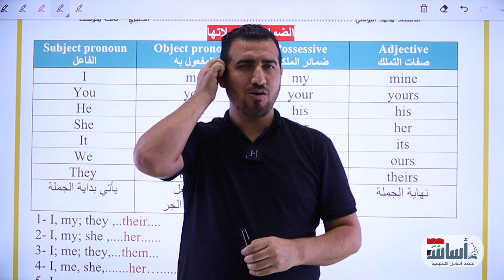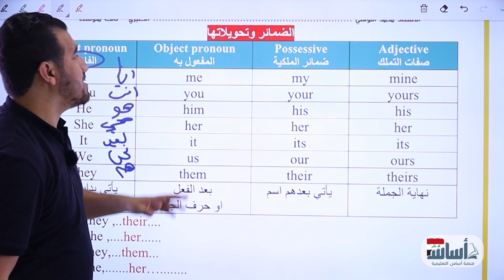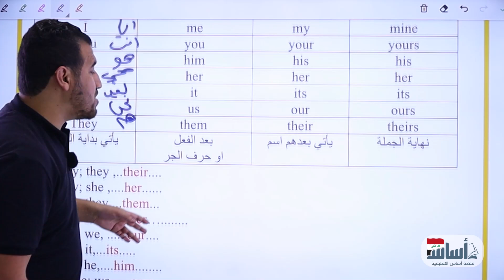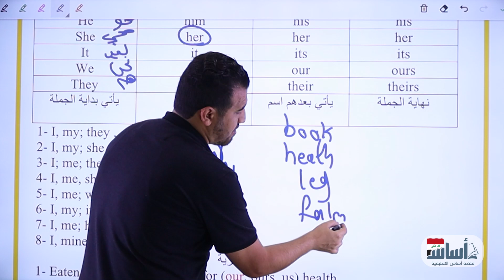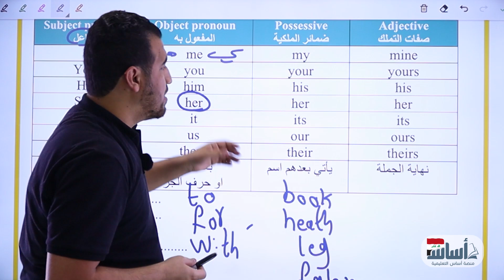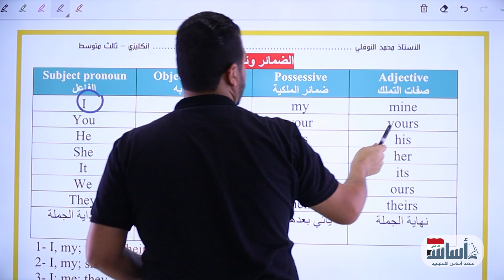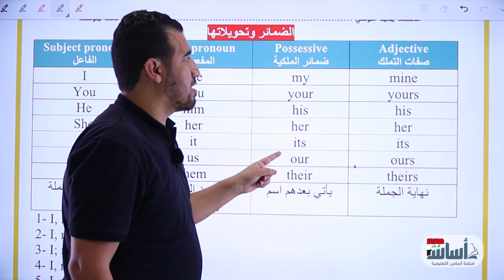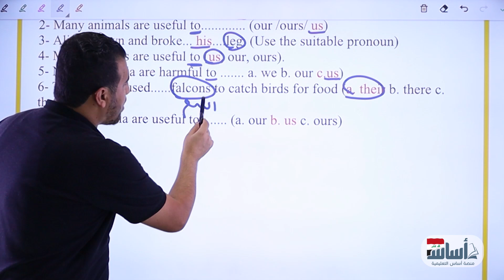انكليزي ثالث متوسط || اليونت 3 || الضمائر || محمد النوفلي || منهج 2024